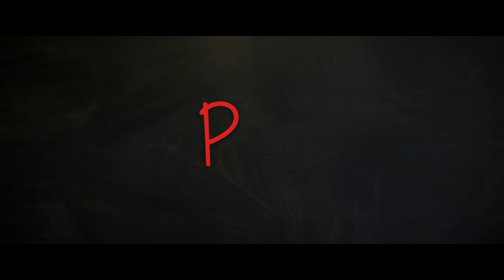Pihu | Vinod Kapri, Ronnie Screwvala, Siddharth Roy Kapur | 16th November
How does a 2-year-old ask for help, when she doesn't know she needs it? Meet Pihu in cinemas on 16th November!

RSVP & Roy Kapur Films Present In Association with Krishnam Media & Bhagirathi Films.

Directed by: Vinod Kapri
Produced by: Ronnie Screwvala, Siddhart Roy Kapur & Shilpa Jindal